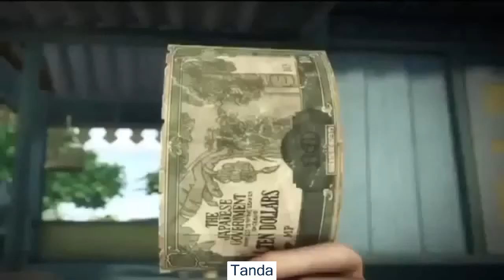Upin Ipin Kesayangan Kite Semua #3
Upin Ipin Upin Ipin Upin Ipin Upin Ipin Upin Ipin Upin Ipin Upin Ipin